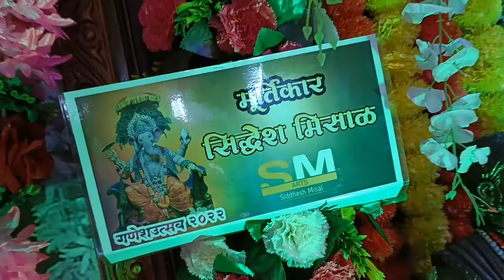आमच्या घरील विराजमान झालेलं बाप्पा ❤️गणेशउत्सव २०२२💞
दरवर्षीप्रमाणे यंदाही आमच्या निवासस्थानी श्री गणरायाचे आम्ही सहकुटुंब स्वागत केले. या निमित्ताने सर्व परिवार एकत्र जमून गणपती बाप्पाचे आशीर्वाद घेतो. त्यांच्या आगमनाने आपल्या सर्वांच्या जीवनातील नकारात्मकता, दैन्य, दुःख दूर होऊन उत्तम आरोग्य, सुख, समाधान व यशाचे वरदान लाभो, हीच गणरायाचरणी प्रार्थना केली.

आमच्या घरील बाप्पाचं सुंदर मनमोहक रुप 🥰

मूर्तिकार :- सिद्धेश मिसाळ आणि SM Art's परिवार.
सजावट :-अमित मधुकर जासूद.
अलंकार :- मी फणसगांवकर ज्वेलर्स, लालबाग
वेशभूषा :- उमेश शिंदे.

🎨🖌️𝚂𝙼 𝙰𝚛𝚝'𝚜 🖌️🎨
   𝚜𝚒𝚍𝚍𝚑𝚎𝚜𝚑 𝙼𝚒𝚜𝚊𝚕

  Video Shoot :- Amit 🎥🎬
  Video Editing :- AJ Amit Creation